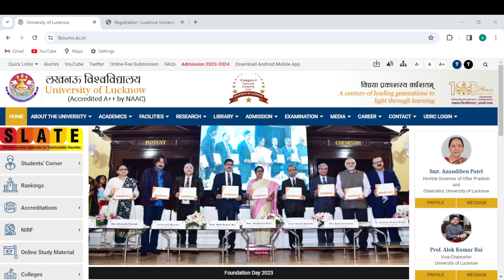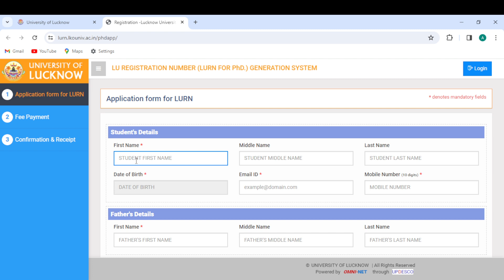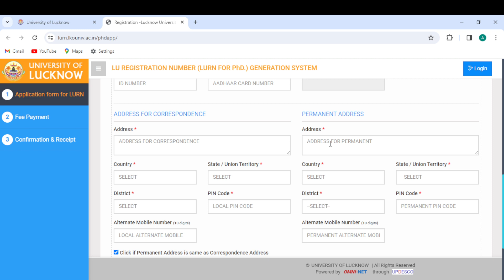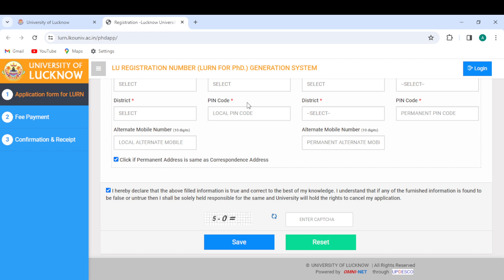LUCKNOW UNIVERSITY PhD Session 2023-24 | Registration Important Information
All about Ph.D 2024 in this video.PhD Admission 2024 | All about Ph.D 2024 | PhD Admission Notification 2024
What is PhD | PhD Full details in hindi | PhD admission 2024 | PhD Course 2020
phd full form. Phd kaise kare in hindi. what is phd degree. what is phd degree in india. phd ka full form in hindi. phd Full details in hindi. पीएचडी करने से क्या होता है
What is PhD | PhD Full details in hindi | PhD admission 2024 | PhD Course 2024
पीएचडी के लिए योग्यता
पीएचडी क्या है पूरी जानकारी
पीएचडी का फुल फॉर्म
पीएचडी एंट्रेंस
पीएचडी कितने साल की होती है
पीएचडी करने के फायदे
पीएचडी के लिए क्या योग्यता चाहिए
पीएचडी करने से क्या होता है
पीएचडी के फायदे
पीएचडी के लिए क्या करें
पीएचडी के बारे में जानकारी
पीएचडी के बाद क्या करें
पीएचडी के लिए क्वालिफिकेशन इन हिंदी
पीएचडी और एमफिल के बीच का अंतर